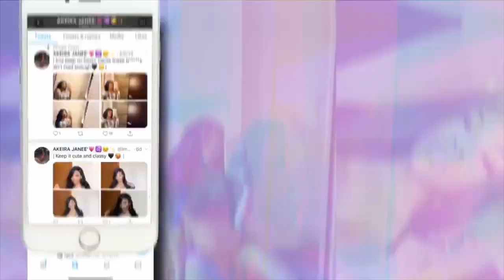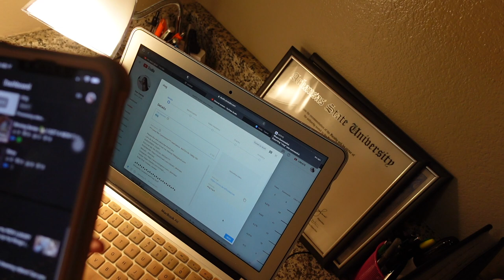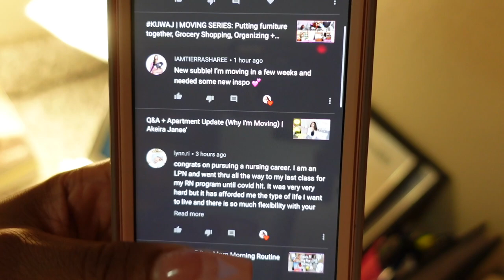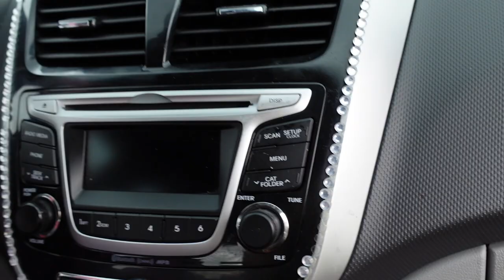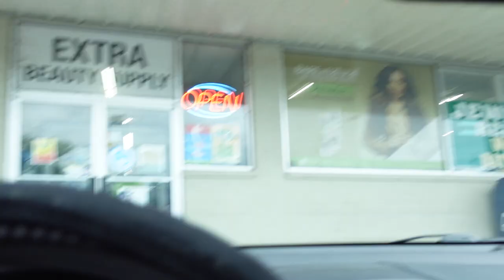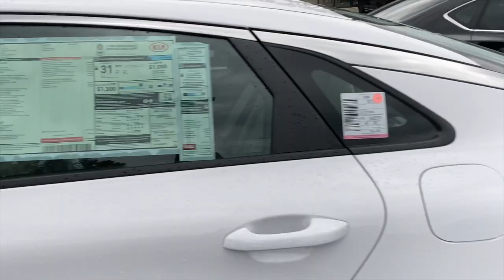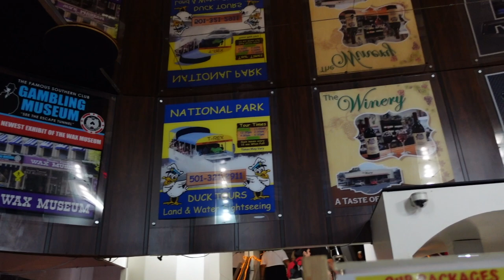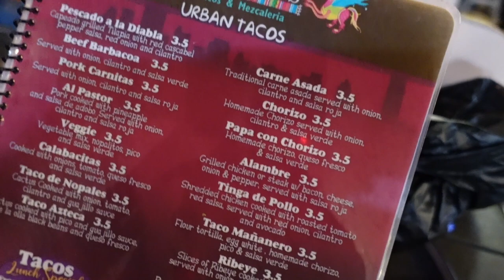KUWAJ: Car Shopping, I got braids for the FIRST TIME, Wine Tasting, Car Make Over | Akeira Janee’ 💕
APPs

AGE: 22
BIRTHDAY: Aug 1st
CAMERA: Sony ZV-1
EDITING SOFTWARE: IMovie